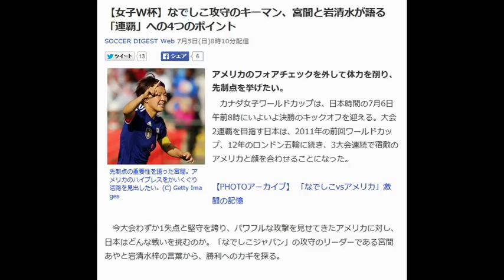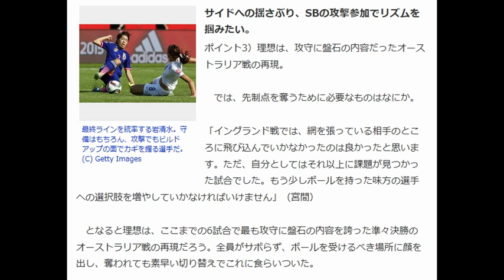【女子W杯】なでしこＪＡＰＡＮ攻守のキーマン、宮間と岩清水が語る「連覇」への4つのポイント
【女子W杯】なでしこ攻守のキーマン、宮間と岩清水が語る「連覇」への4つのポイント

SOCCER DIGEST Web 7月5日(日)8時10分配信

先制点の重要性を語った宮間。アメリカのハイプレスをかいくぐり活路を見出したい。

アメリカのフォアチェックを外して体力を削り、先制点を挙げたい。

　カナダ女子ワールドカップは、日本時間の7月6日午前8時にいよいよ決勝のキックオフを迎える。大会2連覇を目指す日本は、2011年の前回ワールドカップ、12年のロンドン五輪に続き、3大会連続で宿敵のアメリカと顔を合わせることになった。

【PHOTOアーカイブ】 「なでしこvsアメリカ」激闘の記憶

　今大会わずか1失点と堅守を誇り、パワフルな攻撃を見せてきたアメリカに対し、日本はどんな戦いを挑むのか。「なでしこジャパン」の攻守のリーダーである宮間あやと岩清水梓の言葉から、勝利へのカギを探る。

ポイント1）じっくりと構えるのか、立ち上がりから出るのか

ポイント2）先制点で相手のメンタル面に一撃を加えたい。

ポイント3）理想は、攻守に盤石の内容だったオーストラリア戦の再現。

ポイント4）コンディションを整えて頂上決戦に臨め！

ＹＡＨＯＯニュース引用